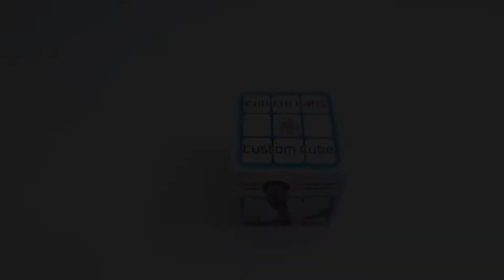Cubicle Labs ChuWen M 2x2 Review | Na Srpskom Full[HD]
Nadam se da ste uzivali ako jeste bacite Like i Subcsribe za jos ovakih klipova